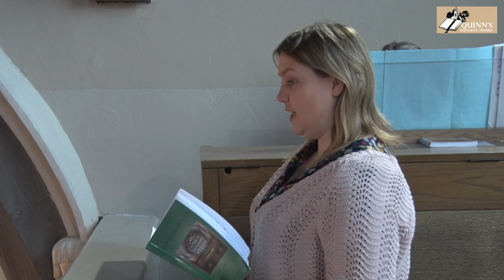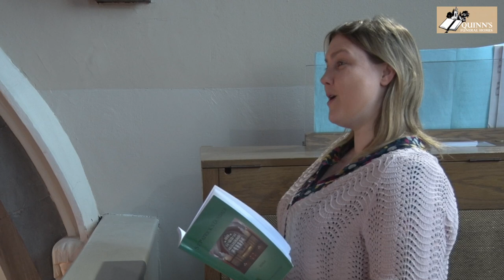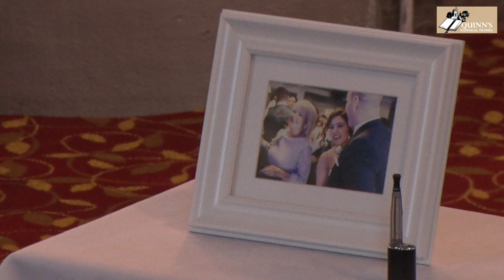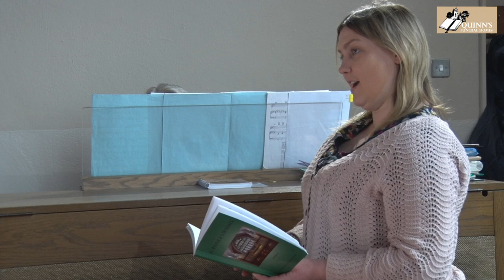Geraldine Finnegan (neé Toal)RIP